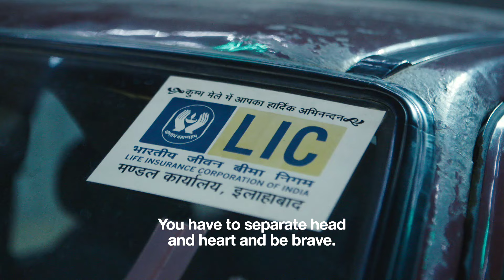Django Django - "WOR" (Official Video)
Mercury music prize nominees Django Django became obsessed by the infamous Indian Well of Death riders in Allahabad. So, naturally, they asked Noisey if we'd be up for travelling over to India and standing right in the middle of large lumps of precariously speeding metal for a day, to film a video for their track "Wor". We happily obliged, getting our shoes stolen in the process, but it was worth it to meet a bunch of guys with the most rock solid testicles we've ever come across.

Django Django - "Wor"
Directed by Jim Demuth, based on an original concept by Vincent Neff.

Exec Producer Jane Third
Supervising Producer Alex Hoffman
Producer Posy Dixon
Director Jim Demuth
Editor Iain Pettifer
Associate Producer Ruchi Bhimani
Colourist Chris Rodgers (Splice Post Production)
Production Manager Bree Horn
Production Coordinator Zoey Roberts

Thanks!